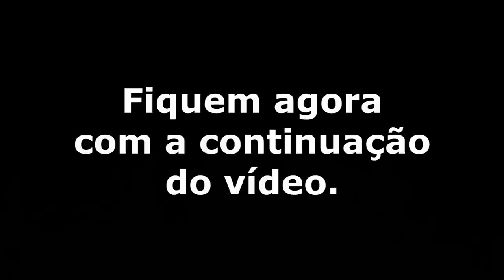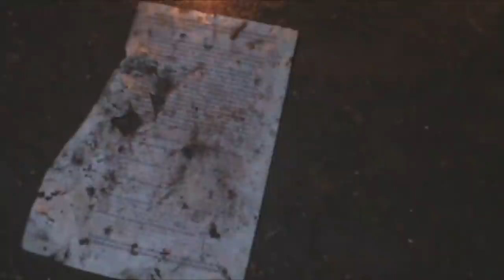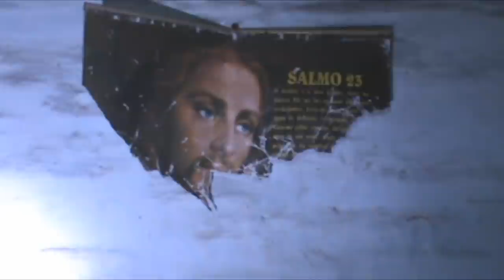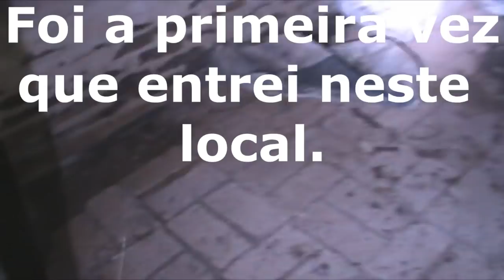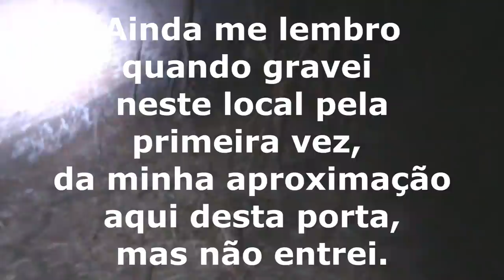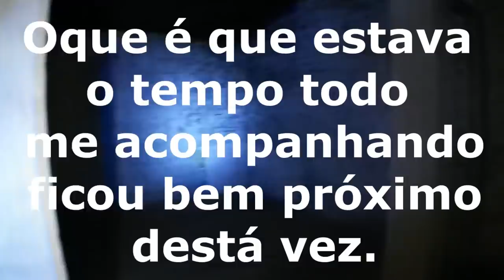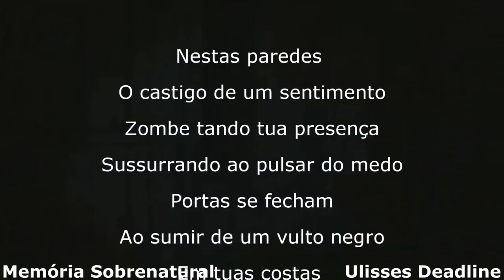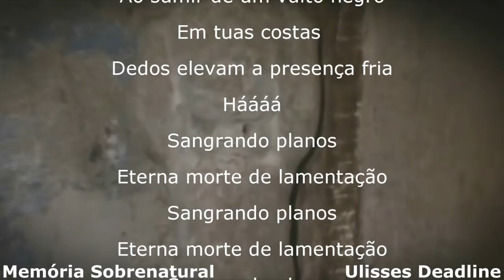DeadLine em: A olaria 3 Eterna escuridão parte 2 Memória Sobrenatural